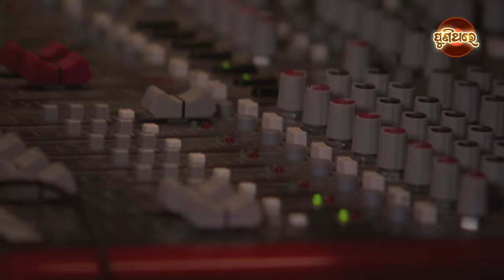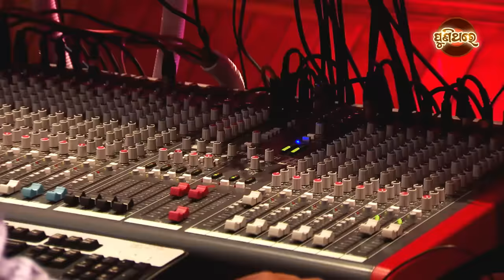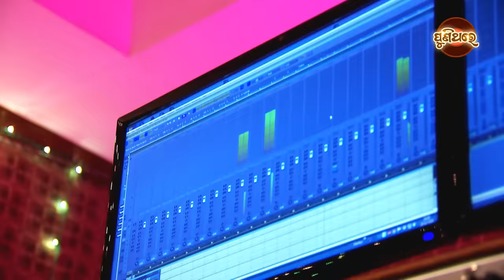Jibanara Sabu Dei - Film : Kaberi-1984 | Old Odia Film Song | Namita Agrawal | Punithare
Song : Jibanara Sabu Dei
Singer : NamitaAgrawal
Lyrics : Dinabandhu Rath
Film : Kaberi-1984
Original Singer : Indrani Mukherjee